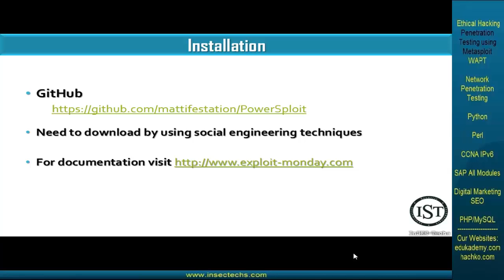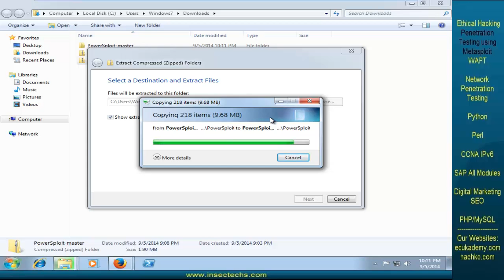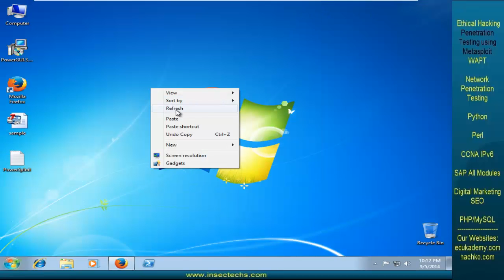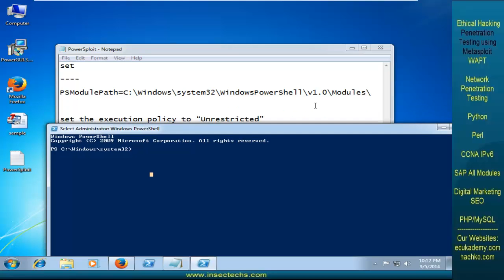installation and configuration of powersploit